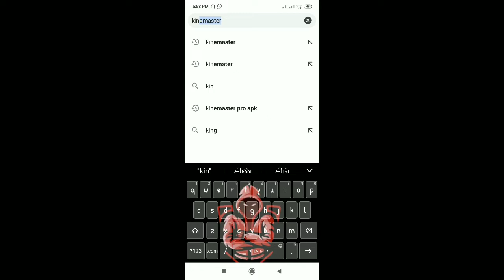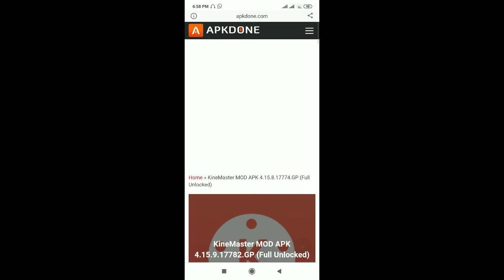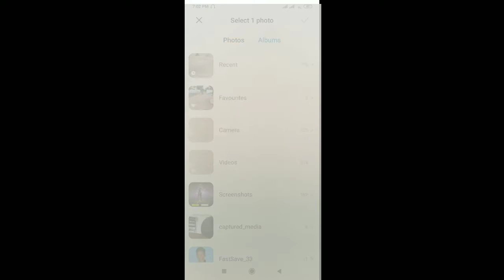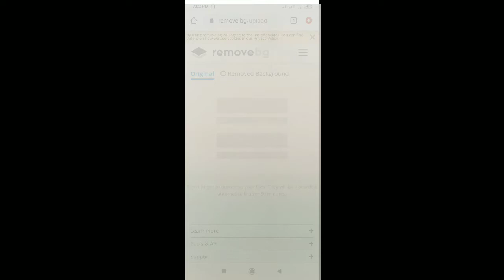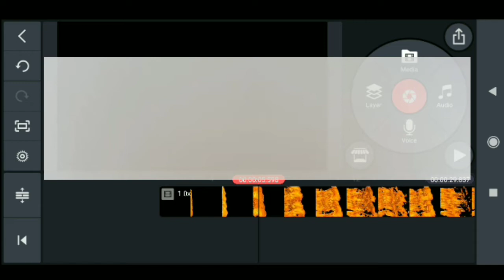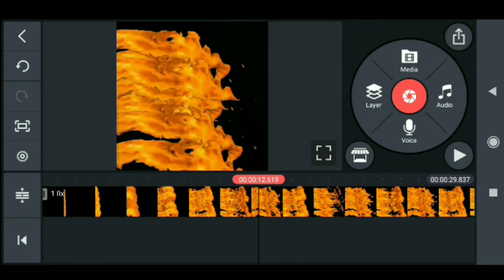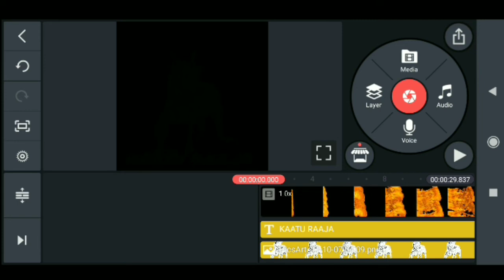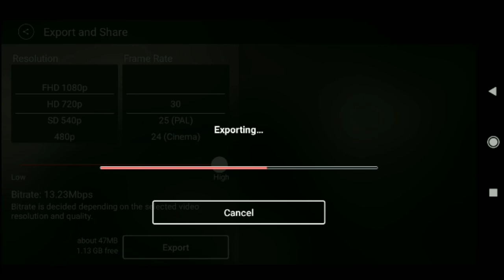🔥FIRE EFFECT VACHU CHINNA EDITING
NEXT VIDEO LA SANTHIPOM
                             BYE... 😍